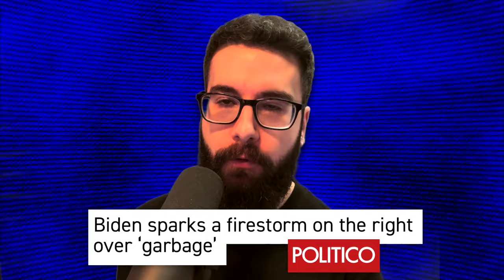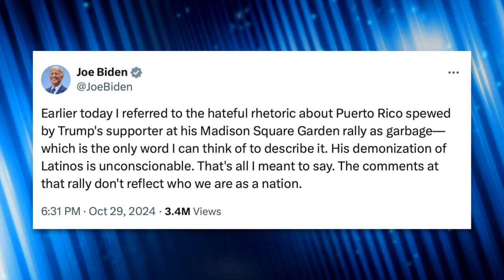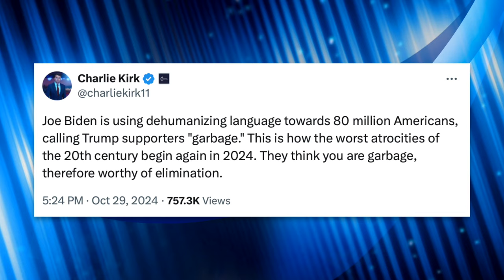WOKE Charlie Kirk CRIES About Biden's "Garbage" Comment: It's "Dehumanizing Language"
Joe Biden reacted to the "garbage" comment made about Puerto Rico at Trump's MSG rally by insinuating that Trump's supporters were garbage. He later clarified that he was specifically referring to Trump's supporters that spoke at the rally, but that didn't stop right-wingers like Charlie Kirk from having a hysterical and over the top reaction.